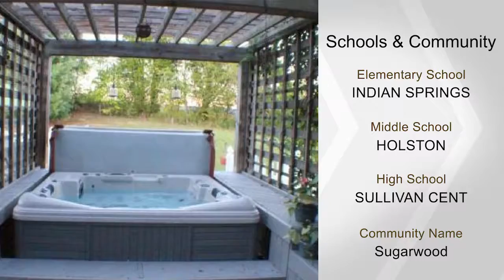276 Southridge Dr., Blountville, TN 37617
Gorgeous 4 bed, 2.5 bath, custom built, brick/vinyl home with great open floor plan will make you want to make this your "Forever Home'. Beautiful hardwood floors greet you in the foyer, office/formal living room with glass privacy doors, formal dining room, large 22' x 18' great room with open extended ceiling with gorgeous crown molding, gas fireplace with gas logs, surround sound, security system and a built-in 72 gal Bow front aquarium with complete controller system. Enjoy the pretty white custom cabinets, onyx tile countertops, breakfast island, all stainless appliances, kitchen desk, and breakfast bay. Large master on the main with trey ceiling, master bath with double lav, separate shower, Jacuzzi, and walk-in closet plus a great view of the gorgeous inground pool. 2nd floor includes another 32' x 15' master bedroom, with hidey-closet leading to next bedroom, 2 more bed and bath plus attic space. Downstairs den is all set for " game night" - pick your favorite team, or enjoy your own workshop and drive under garage. ENJOY the beautiful inground pool, complete with Dynasty hot tub, decking, seating and ivy trellis. Level lot next door is included in asking price. Private, great neighborhood and great location. Within 10 min to Kingsport, 15 min to Bristol, 20 min to Johnson City, and  easy on-off exits  to interstate, airport and shopping. No city taxes. Don't worry about a vacation - this is it! All bedroom drapes do not remain.All information herein deemed reliable but not guaranteed. Buyer to verify.